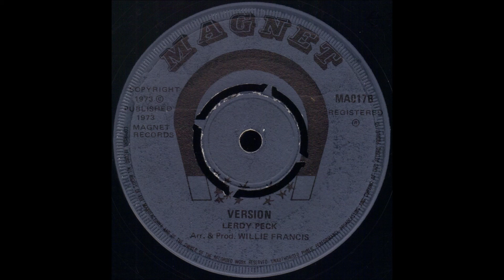Lerdy Peck - Man From Zion (version)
DUB. REGGAE.
This is the b-side of the Lerdy Peck single 'Man From Zion'.
Magnet Records, MA017B, 1973.